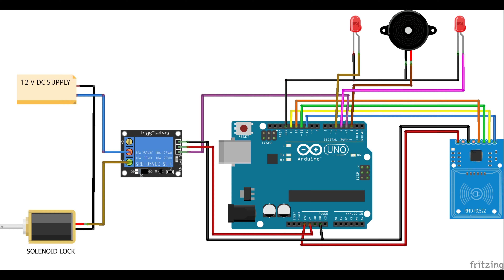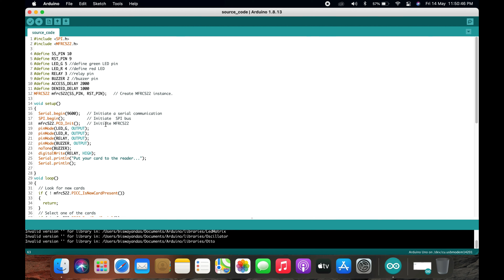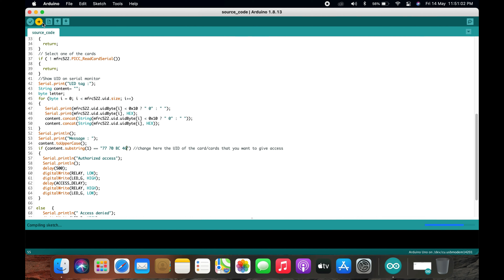HOW TO MAKE RFID DOOR LOCK SYSTEM !!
HEY GUYS SSUP !! TODAY WE'LL LEARN HOW TO MAKE AUTOMATIC DOOR LOCK SYSTEM USING RFID CARD .

COMPONENTS REQUIRED -
1. ARDUINO UNO
2. RFID SENSOR
3. 12V SOLENOID LOCK
4. RELAY MODULE
5. RED & GREEN LED
6. BUZZER
7. 12V ADAPTER & SOCKET
8. BREADBOARD
9. JUMPERS